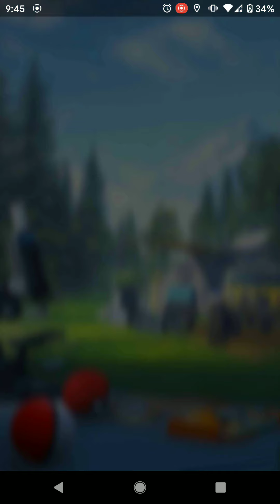Claiming Field Research Box!!!